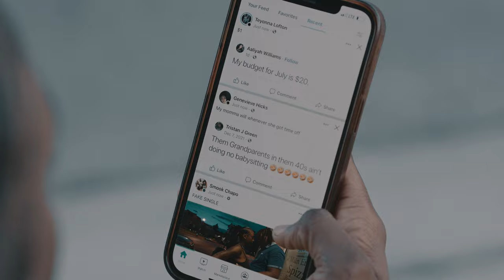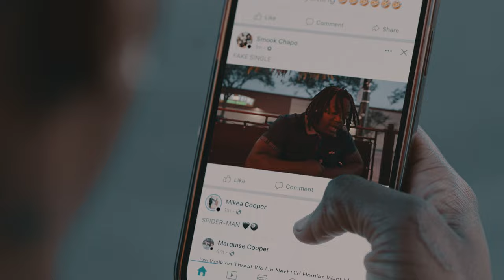Smook Chapo "Fake Single" | Shot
"Fake Single" On All Platforms